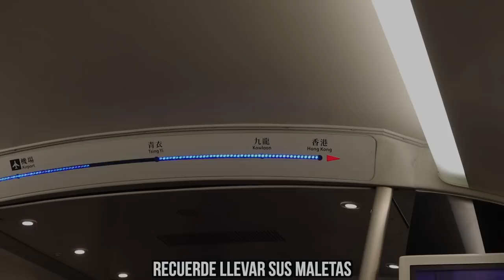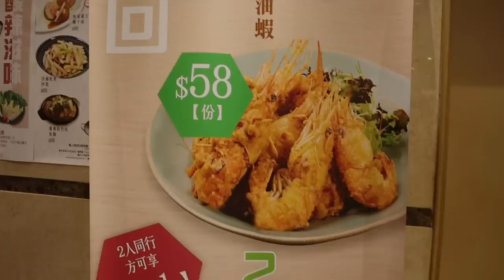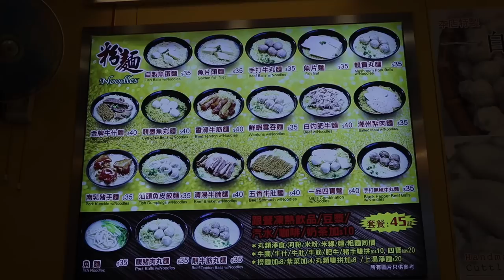COMIDA NOCTURNA EN HONG KONG |CocoChickyy| Trying Hong Kong food (wantan mian)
Apenas aterrizamos fuimos a descubrir Hong Kong de noche, entramos a este local donde la especialidad son las albóndigas y además algo que debemos probar sí o sí en Hong Kong es la sopa de Wantan. Aquí y en China hay mucha vida nocturna, así que no hay que preocuparse si después de las 10 pm te dé hambre... Espero que te guste esta serie de videos.

Recordá activar las notificaciones para que no te perdás de ningún video, ya que estaré subiendo 2-3 videos semanales y darle like. ♥️♥️♥️♥️